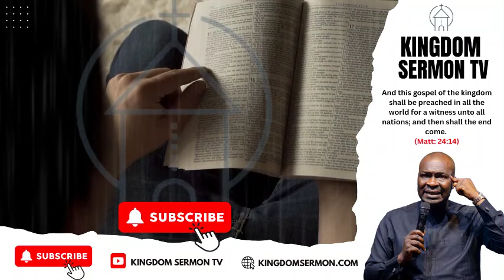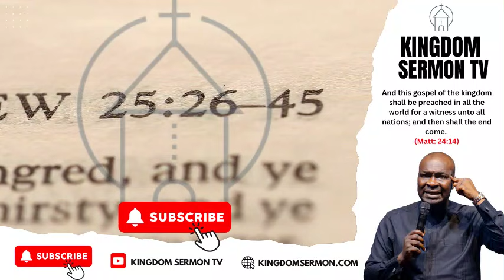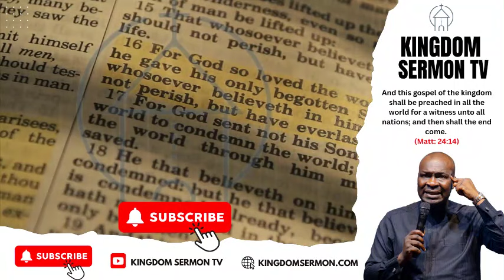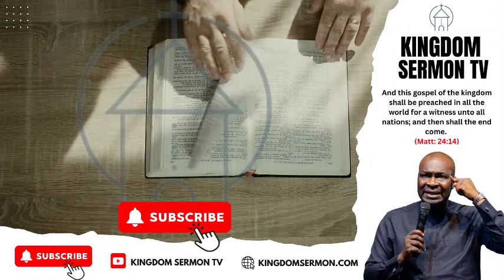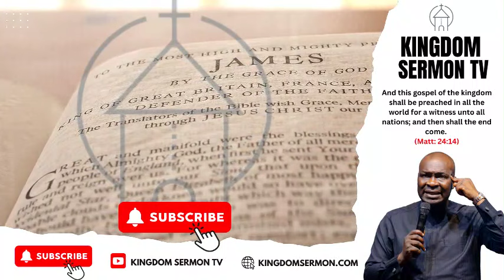POWERFUL MIDNIGHT PRAYERS FOR ELEVATION, SATURDAY 3RD AUGUST 2024